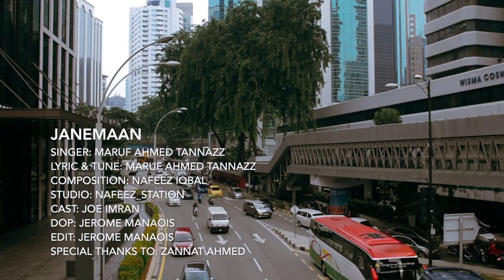Janemaan | জানেমান | Maruf Ahmed Tannazz | Joe Imran | New Bangla Song | Official Music Video 2019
Song : Janemaan
Singer : Maruf Ahmed Tannazz
Lyric : Maruf Ahmed Tannazz
Tune : Maruf Ahmed Tannazz
Music Composition : Nafeez Iqbal
Studio : Nafeez Station
Cast : Joe Imran
DOP : Jerome Manaois
Edit : Jerome Manaois
Label : Agniveena